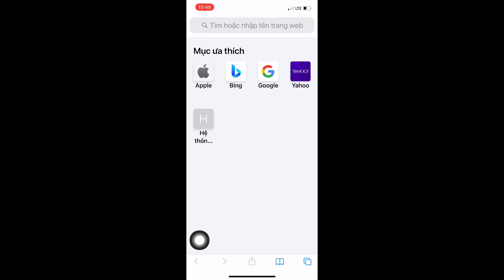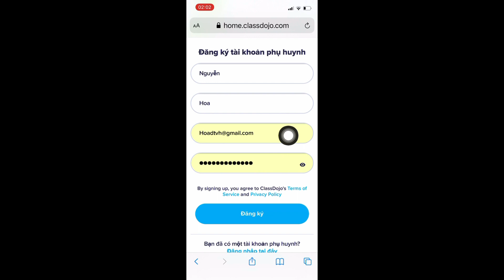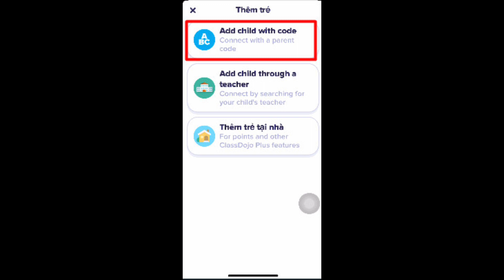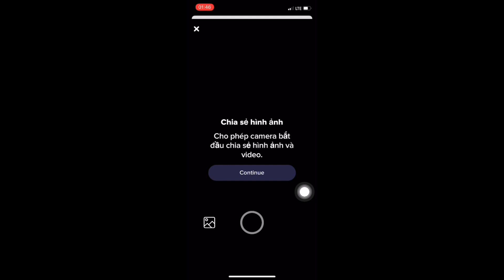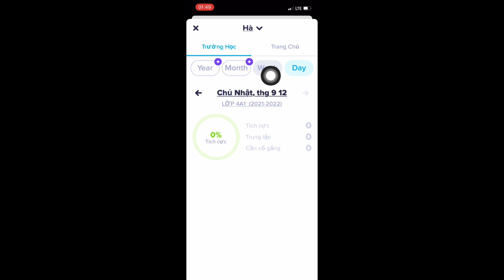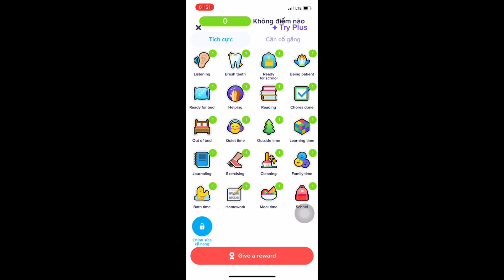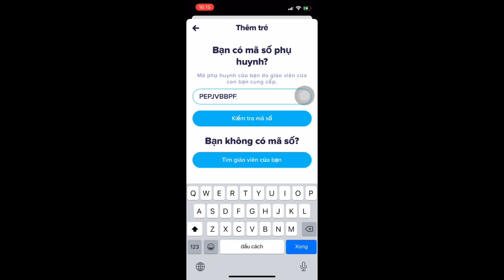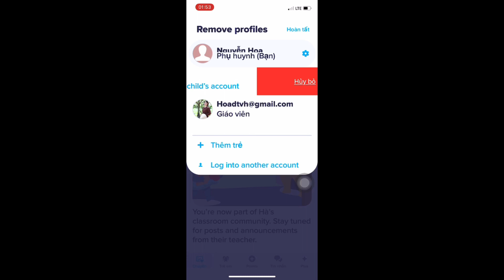Hướng dẫn phụ huynh cài đặt và sử dụng app ClassDojo trên điện thoại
Phần mềm quản lý lớp học ClassDojo là một ứng dụng giao tiếp đẹp, an toàn và đơn giản dành cho GV, CMHS và HS để xây dựng cộng đồng lớp học tuyệt vời. Với giao diện cực kỳ đơn giản của ứng dụng, việc theo dõi điểm danh và ghi lại hành vi của HS chỉ trong tích tắc và ClassDojo tạo ra các báo cáo hữu ích mà GV có thể chia sẻ với CMHS và đồng nghiệp.